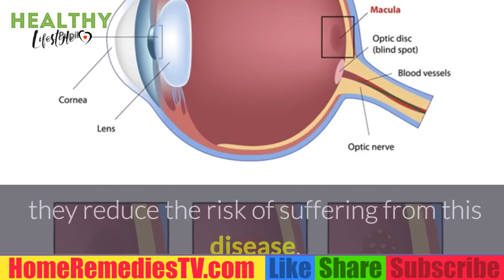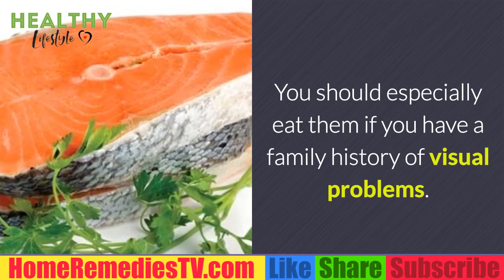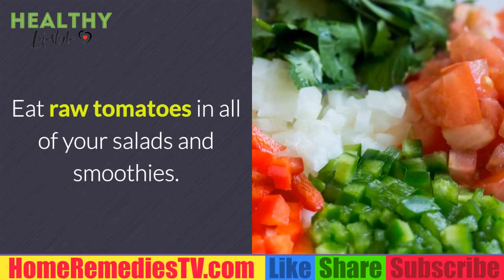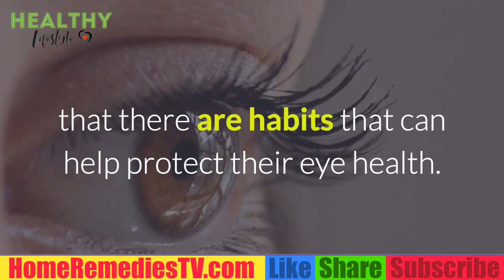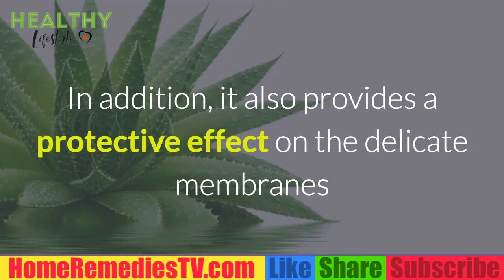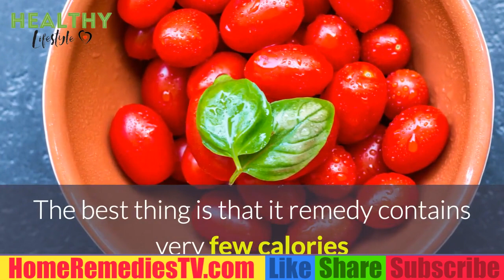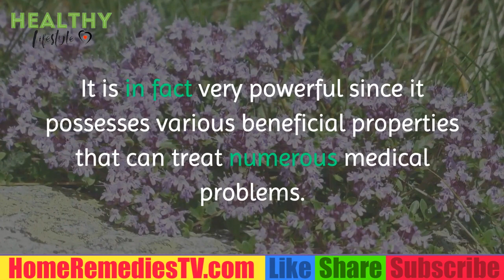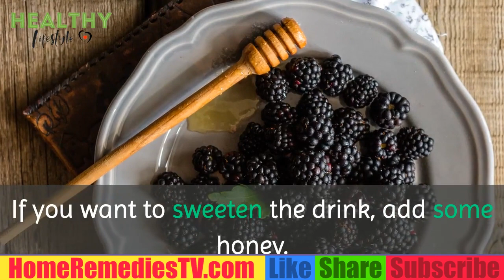How to Protect Your Eyes from Macular Degeneration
How is AMD treated?
Early AMD
Currently, no treatment exists for early AMD, which in many people shows no symptoms or loss of vision. Your eye care professional may recommend that you get a comprehensive dilated eye exam at least once a year. The exam will help determine if your condition is advancing.

As for prevention, AMD occurs less often in people who exercise, avoid smoking, and eat nutritious foods including green leafy vegetables and fish. If you already have AMD, adopting some of these habits may help you keep your vision longer.

Intermediate and late AMD
Researchers at the National Eye Institute tested whether taking nutritional supplements could protect against AMD in the Age-Related Eye Disease Studies (AREDS and AREDS2). They found that daily intake of certain high-dose vitamins and minerals can slow progression of the disease in people who have intermediate AMD, and those who have late AMD in one eye.

The first AREDS trial showed that a combination of vitamin C, vitamin E, beta-carotene, zinc, and copper can reduce the risk of late AMD by 25 percent. The AREDS2 trial tested whether this formulation could be improved by adding lutein, zeaxanthin or omega-3 fatty acids. Omega-3 fatty acids are nutrients enriched in fish oils. Lutein, zeaxanthin and beta-carotene all belong to the same family of vitamins, and are abundant in green leafy vegetables.

The AREDS2 trial found that adding lutein and zeaxanthin or omega-three fatty acids to the original AREDS formulation (with beta-carotene) had no overall effect on the risk of late AMD. However, the trial also found that replacing beta-carotene with a 5-to-1 mixture of lutein and zeaxanthin may help further reduce the risk of late AMD. Moreover, while beta-carotene has been linked to an increased risk of lung cancer in current and former smokers, lutein and zeaxanthin appear to be safe regardless of smoking status.

Here are the ingredients based on AREDS and AREDS2 research:

500 milligrams (mg) of vitamin C
400 international units of vitamin E
80 mg zinc as zinc oxide
2 mg copper as cupric oxide
10 mg lutein and 2 mg zeaxanthin
If you have intermediate or late AMD, you might benefit from taking supplements containing these ingredients. But first, be sure to review and compare the labels. Many supplements have different ingredients, or different doses, from those tested in the AREDS trials. Also, consult your doctor or eye care professional about which supplement, if any, is right for you. For example, if you smoke regularly, or used to, your doctor may recommend that you avoid supplements containing beta-carotene.

Even if you take a daily multivitamin, you should consider taking an AREDS supplement if you are at risk for late AMD. The formulations tested in the AREDS trials contain much higher doses of vitamins and minerals than what is found in multivitamins. Tell your doctor or eye care professional about any multivitamins you are taking when you are discussing possible AREDS formulations.

You may see claims that your specific genetic makeup (genotype) can influence how you will respond to AREDS supplements. Some recent studies have claimed that, depending on genotype, some patients will benefit from AREDS supplements and others could be harmed. These claims are based on a portion of data from the AREDS research. NEI investigators have done comprehensive analyses of the complete AREDS data. Their findings to date indicate that AREDS supplements are beneficial for patients of all tested genotypes. Based on the overall data, the American Academy of Ophthalmology (link is external) does not support the use of genetic testing to guide treatment for AMD.

Finally, remember that the AREDS formulation is not a cure. It does not help people with early AMD, and will not restore vision already lost from AMD. But it may delay the onset of late AMD. It also may help slow vision loss in people who already have late AMD.